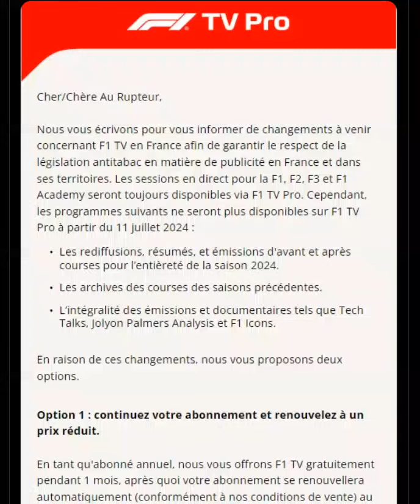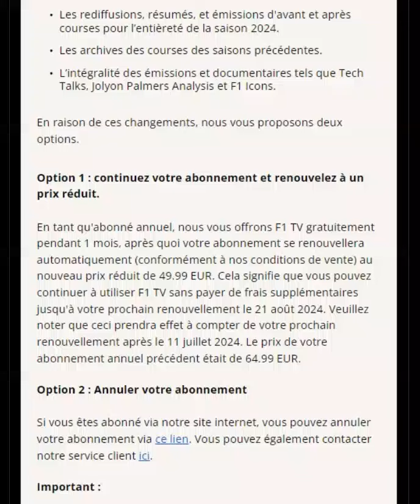URGENT : F1TV Pro change sa politique et supprime purement et simplement les replay des vieux GP !